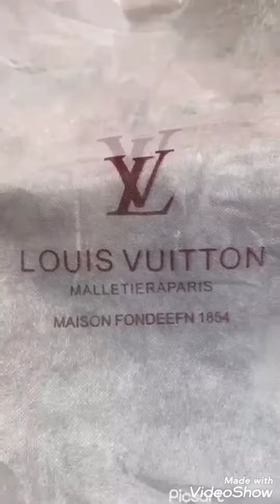👜 Branded Handbags under 799/-😱